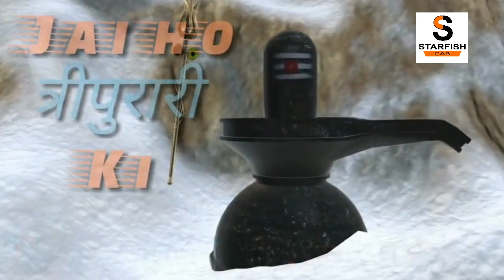Bam Bhole Bam Bhole Songs ! Har Har Mahadev Whatsapp Status Video ! Hindi Songs By Starfish Cab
Namaskar Dosto! Apka Hamare Channel Me Bhut Bhut Swagat Hai.
ye video sirf entertainment ke liye hai.

Heart touching sad Love songs status !!